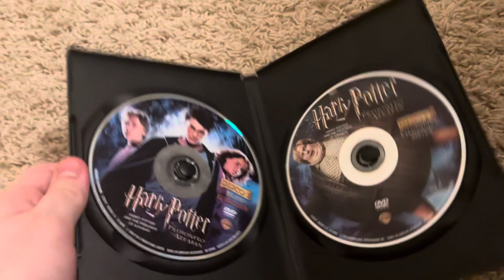My Harry Potter Spanish DVD Collection